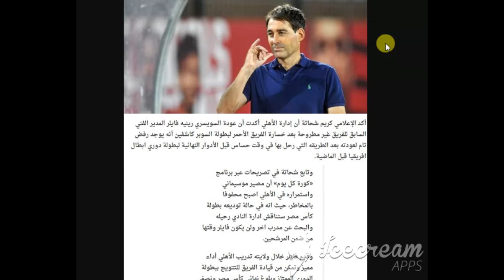بعد مطالبة الجماهيربعودته فرمان عاجل من الخطيب بخصوص عودة فايلر مره اخرى للاهلى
متنساش يا كبير الاهلاويه تدعمنا بلايك للفيديو وتشترك فى القناه وتفعل زر الجرس وتختار كل الاشعارات عشان ميفوتكش اى فيديو ينزل على قناتنا وشكرا لدعمكم الدائم لنا تدوم الجدعنه يا رجال الاهلى المحترمين